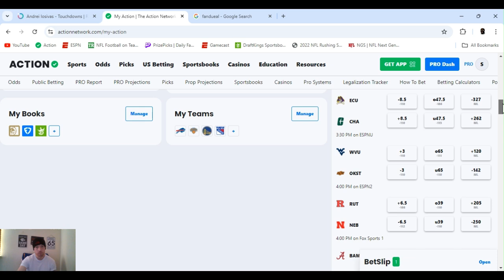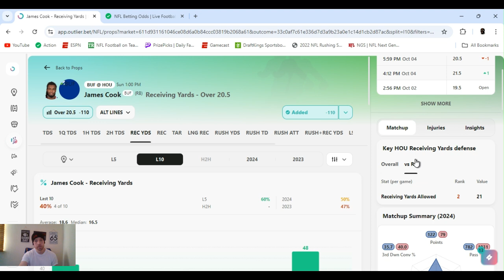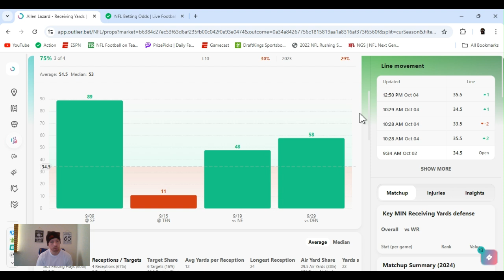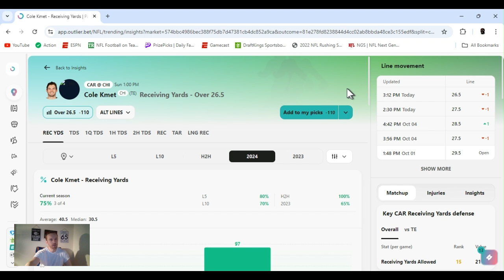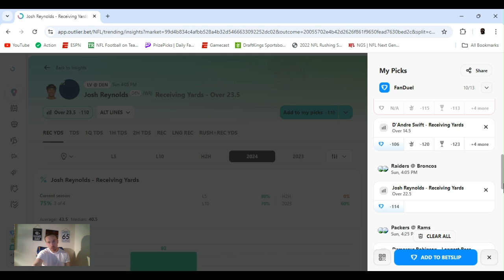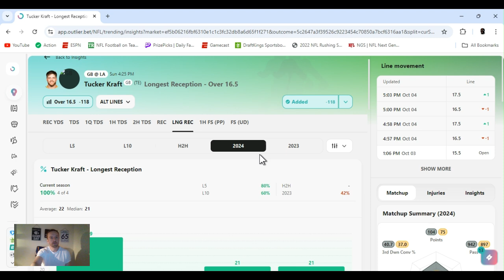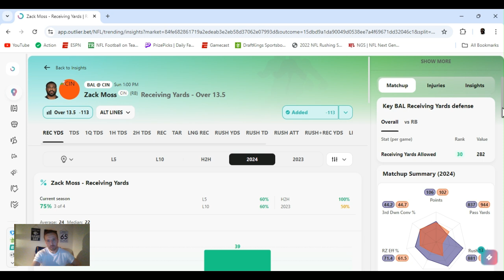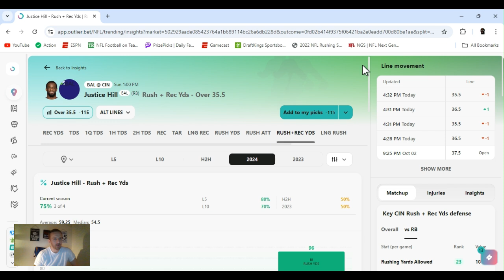NFL player props | NFL player props Today Sunday 10/6/24 |13 Best NFL prop bets | Week 5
Week 5 NFL  Best bets  for Today October 06, 2024 Sunday  | In this video I I give you my favorite player props and predictions  from today's NFL slate |  | Jets @ Vikings 9:30 AM  | Panthers @ Bears 1:00 PM | Bills @ Texans 1:00 PM  | Packers @ Rams 4:25 PM | Ravens @ Bengals  1:00 PM | I used these games | Week 5

         |   AceMoney-Sportsbook-Robbery   |